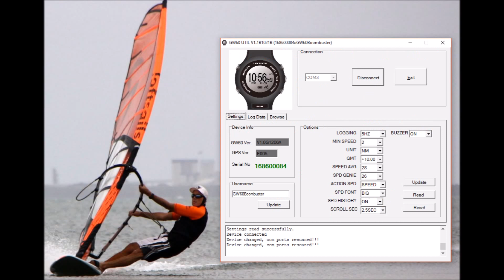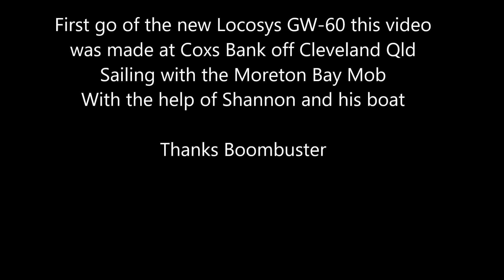First go of the new Locosys GW-60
This watch has been in the making for some time after many windsurfers giving Locosys information on what they wanted the team at Locosys listened and came up with this new model and first impressions it seems to be just what we all wanted. Should be very useful for many other water sports with its very high GPS accuracy.